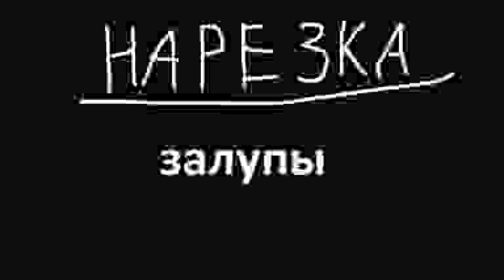БЕЗМОЗГЛЫМ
Описание не требуется